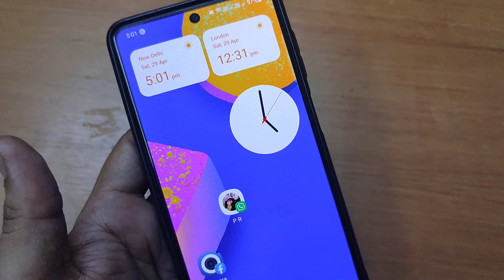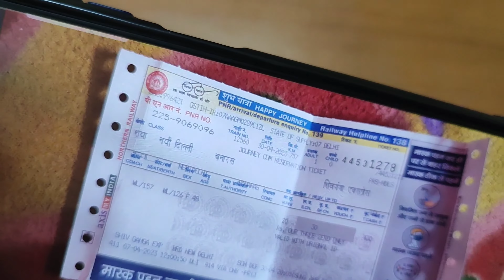Pnr Number Kahan Hota Hai / Pnr Number Kahan Hota Hai Ticket Mein / Counter Ticket Pnr Number